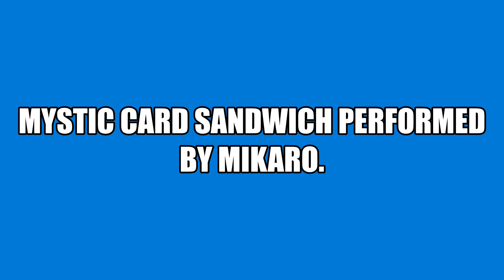Mystic Card Sandwich.😲😲🤯🤯🤘🤘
Sandwich but not for eating 😏😁👍👍🤘🤘